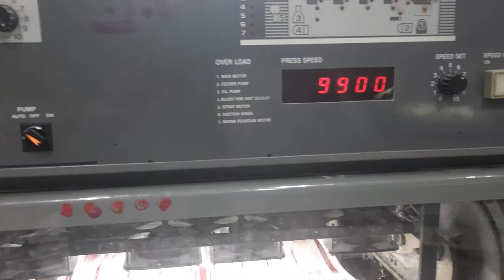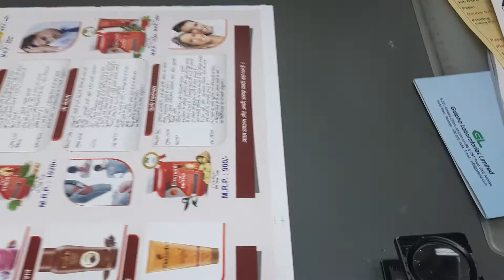KOMORI L-428 (1999)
🌹please save my number for future reference🌹